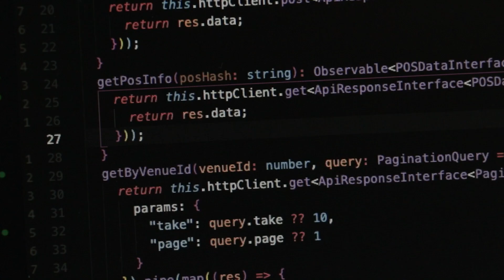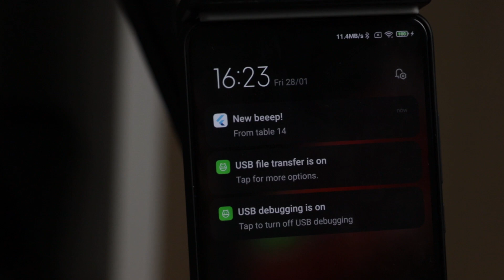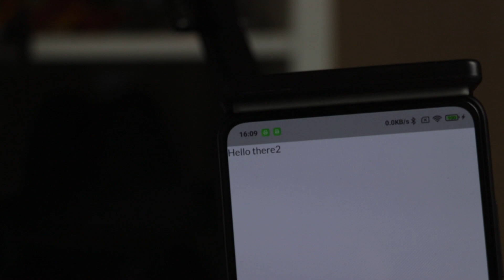I tried to build SaaS startup in 30 days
Video summary of BuildSell30 challenge. How did I do?
Thank you! You rock 🤘